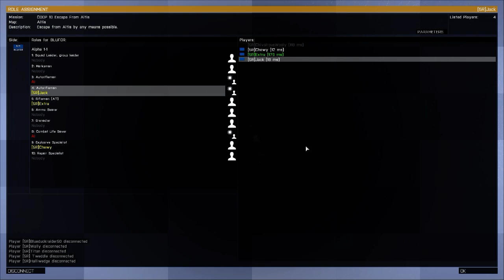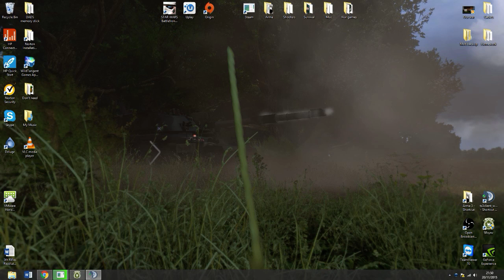5th Rifles-Escaping Altis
To find out more about us go and even join if you want. Join us on TeamSpeak at ts.5rifles.com and have a chat with some of the guys.